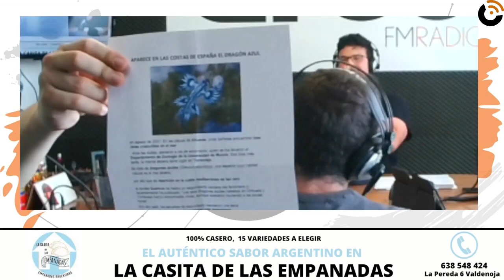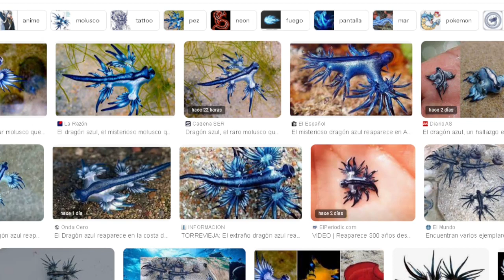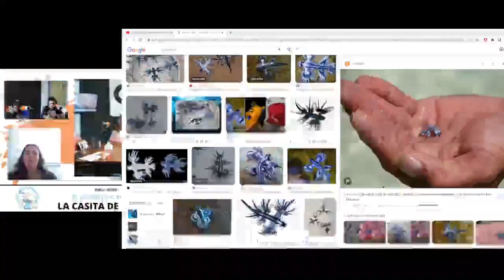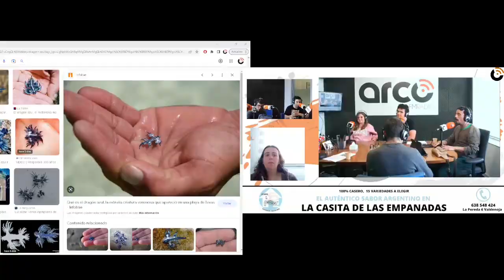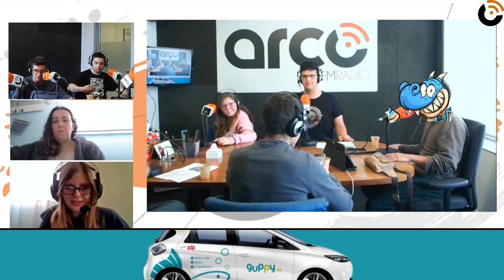La Azotea 21.04.023